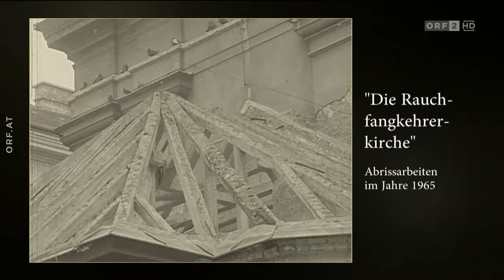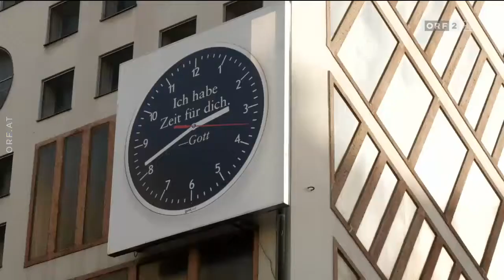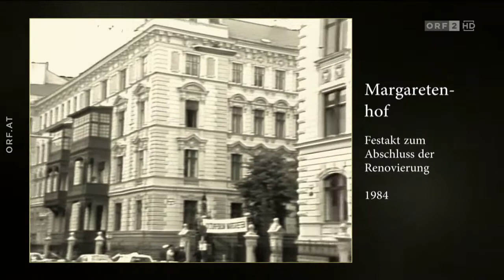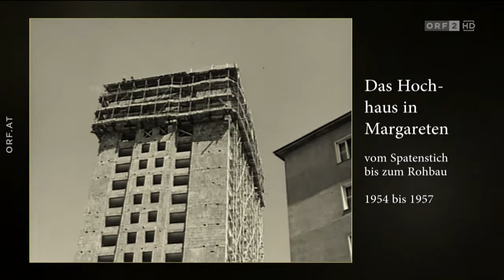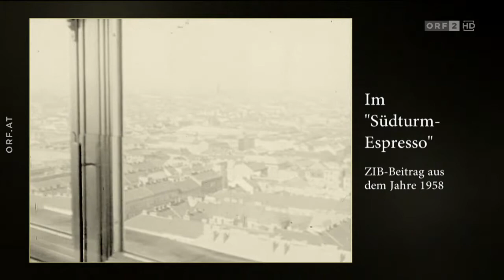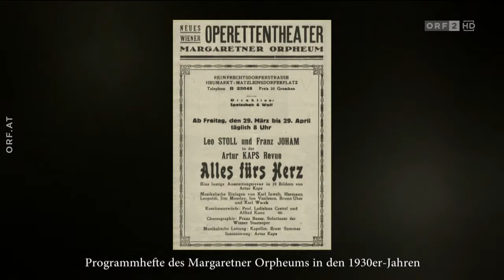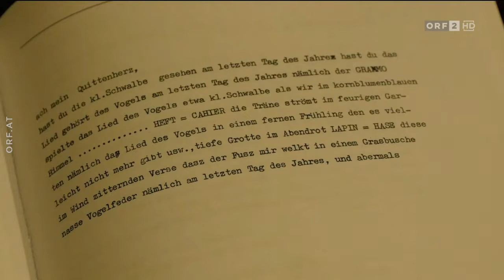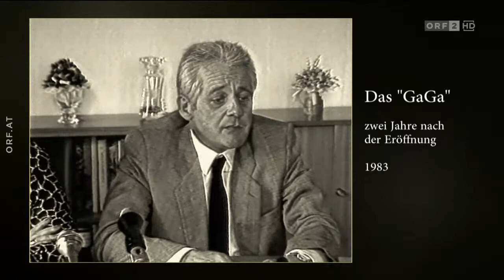2018 08 26 Mein Margareten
Mein Margareten - ORF